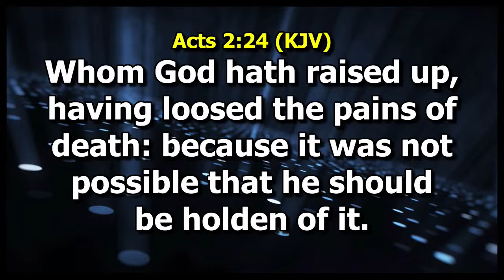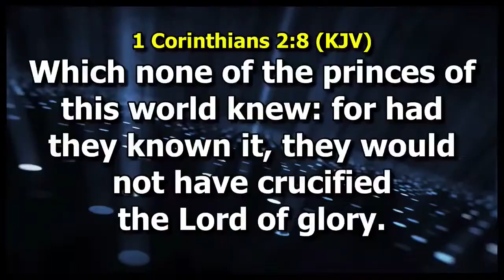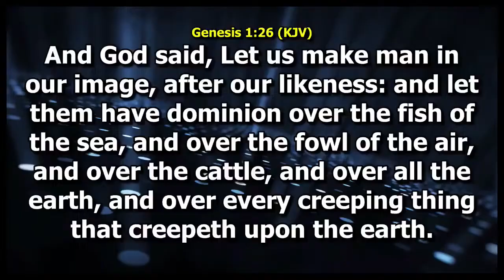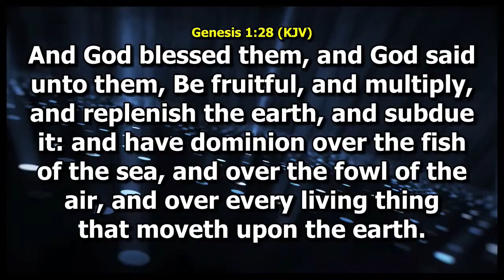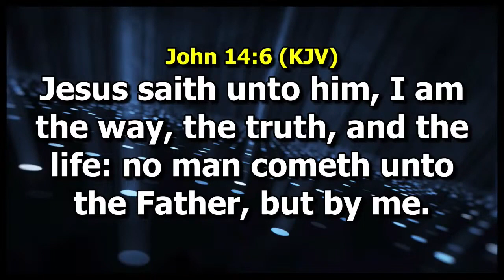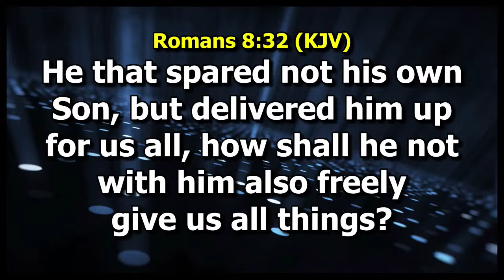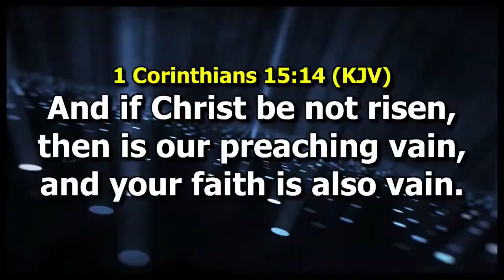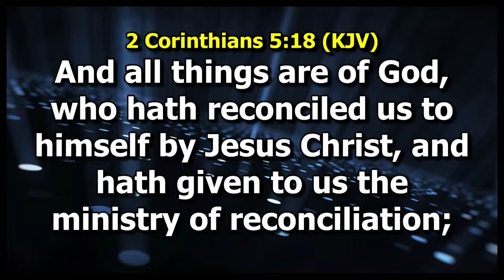RECOVERIES AND RESTORATIONS BY THE RESURRECTION || DR PAUL ENENCHE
1) Content in this video is strictly created to educate the values of our audience.
2) This video is for spiritual edification and teaching purposes.
3) It is transformative in nature and also has no negative impact on the original works.